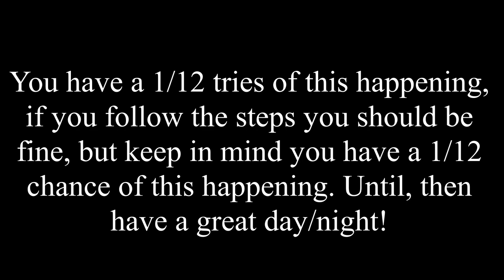How to send Penny to the void in Piggy [BOOK 2] CHAPTER 12! 1/12 tries of happening.